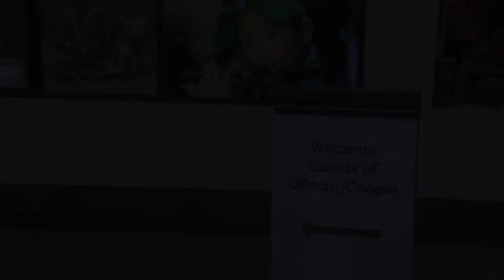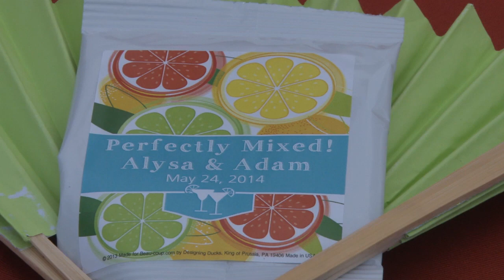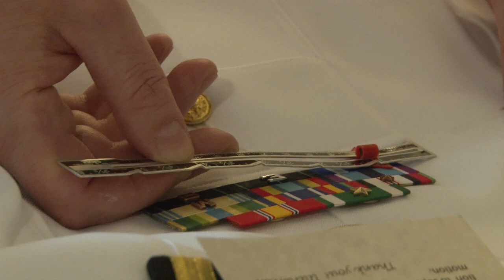Adam and Alysa's wedding in Scottsdale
by New Era Productions
neweraproductions.net
A great wedding weekend of fun filled events from Golf at Camelback Country Club, the museum of Music, and a all the wedding events at Montelucia resort.